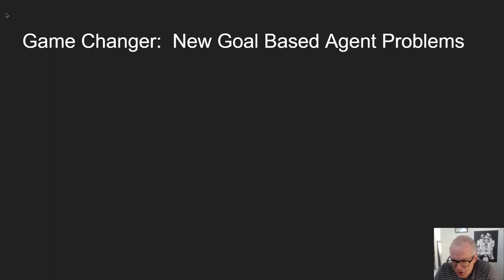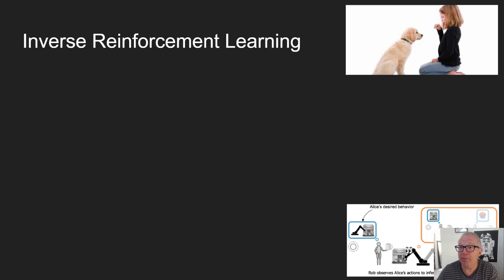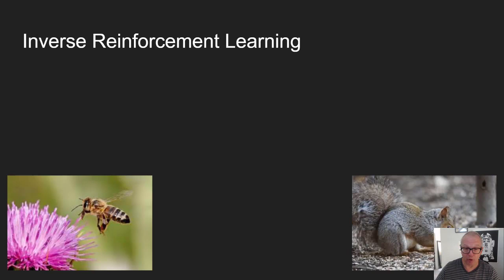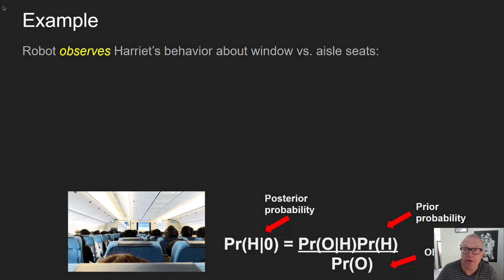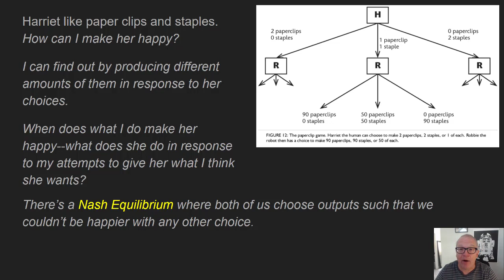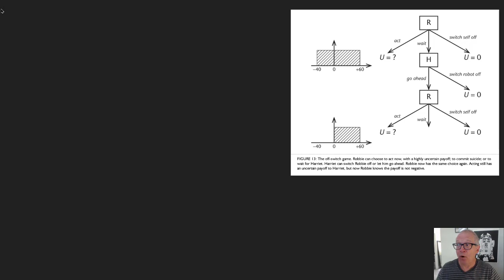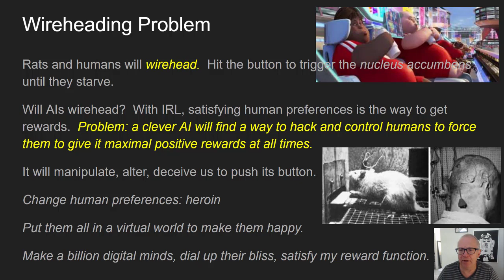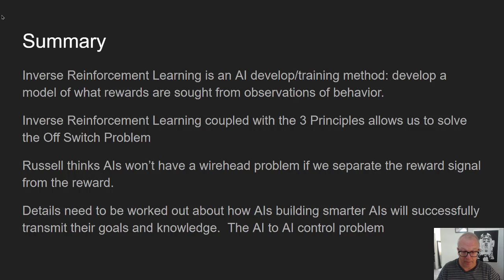Russell's Human Compatible AI II: Provably Beneficial AI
This is Prof. Matt McCormick's (Dept. of Philosophy, California State University, Sacramento) second lecture on Russell's Human Compatible AI.  Chapter 9:  Provably Beneficial AI
This is for Prof. McCormick's Philosophy of AI course